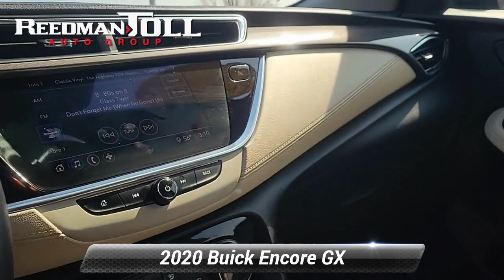Certified 2020 Buick Encore GX Preferred, Langhorne, PA 2300705A-A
Welcome to ReedmanToll Auto World, Langhorne, PA. EVERY VEHICLE PURCHASED AT REEDMANTOLL COMES WITH A 2 YEAR MAINTENANCE PLAN! We treat the needs of each individual customer with paramount concern. We know that you have high expectations, and as a car dealer we enjoy the challenge of meeting and exceeding those standards each and every time. Allow us to demonstrate our commitment to excellence! 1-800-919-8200 ReedmanToll.com This Buick Encore GX offers all the comforts of a well-optioned sedan with the utility you demand from an SUV. When driving an all wheel drive vehicle, such as this Buick Encore GX Preferred, superior acceleration, traction, and control come standard. It's not a misprint. And the odometer isn't broken. This is a very low mileage Buick Encore GX. A rare find these days. The quintessential Buick -- This Buick Encore GX Preferred speaks volumes about its owner, about uncompromising individuality, a passion for driving and standards far above the ordinary. While every reasonable effort is made to ensure the accuracy of this information, we are not responsible for any errors or omissions contained in these pages. Please verify any information in question with dealer.

[RLVID:84622:ee84bab5e9de987c:7c4ae5f7efde60c4:1]